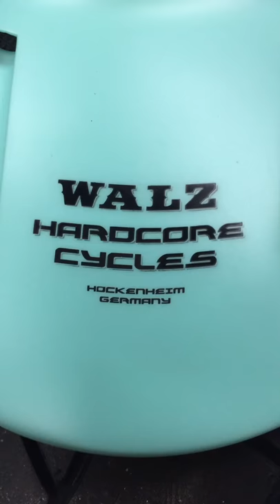Walz Hardcore Cycles built up 2018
Ongoing